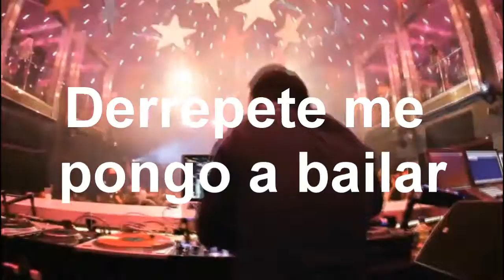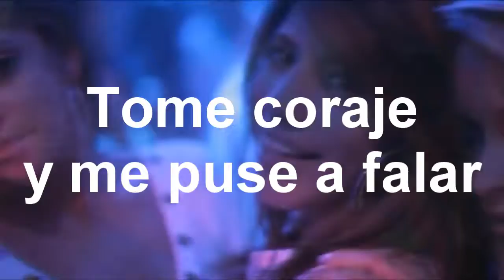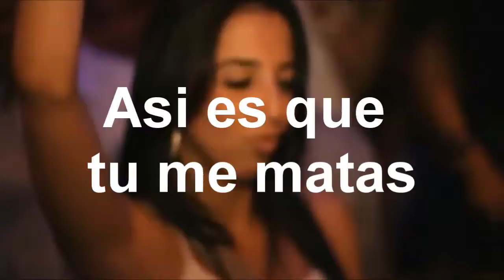Ai Se Eu Te Pego Bachata [ con letra ]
Ai Se Eu Te Pego Bachata performed by Toke D' Keda